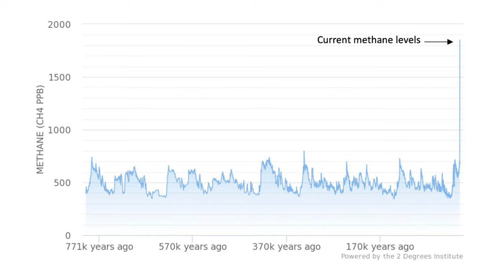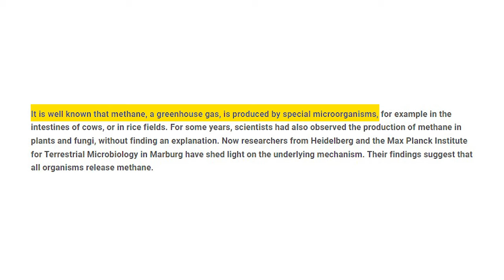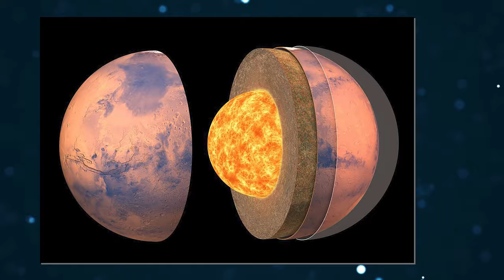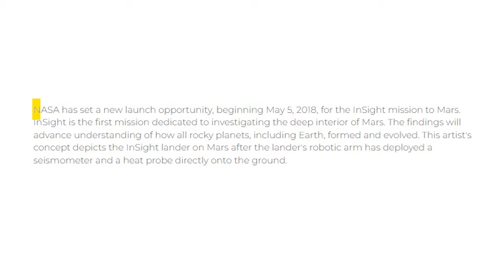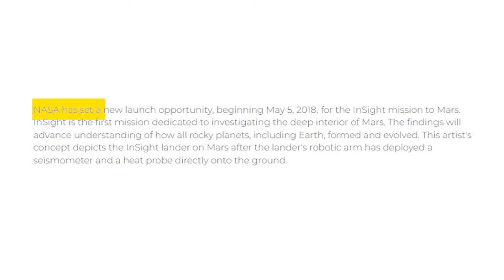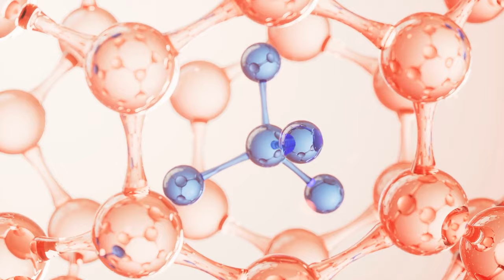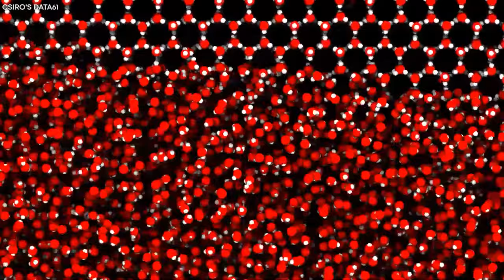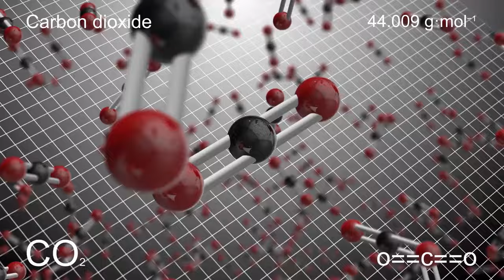Michio Kaku Just Revealed NASA's TERRIFYING Discovery On Mars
For most of the century, Mars has been a primary focus in the quest for extraterrestrial life. Despite the absence of direct evidence, scientists firmly believed that beneath its inhospitable surface lies one of the universe's best-kept secrets. Recently, Michio Kaku, a renowned physicist and co-founder of Stringfield theory, has revealed that NASA's latest findings on Mars have confirmed our suspicions. Join us as we delve into 15 astounding discoveries on the mysterious Red Planet.

Most of us do not realize that although water is seemingly common across our blue planet, it is not guaranteed in most parts of the universe. However, a recent discovery on the red planet has marked a significant milestone in space exploration. NASA has announced the presence of intermittent liquid water flows on the Martian surface, known as recurring slope lineae (RSL). These flows appear seasonally on steep slopes that face the sun and exhibit characteristics consistent with the movement of water. The identification of hydrated salts in these RSLs further supports the hypothesis that liquid water plays a role in their formation.